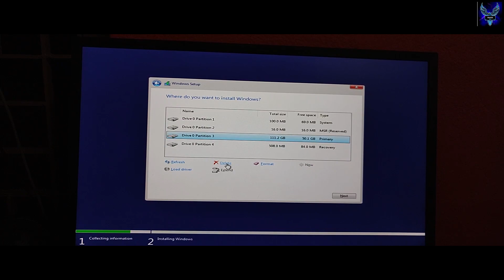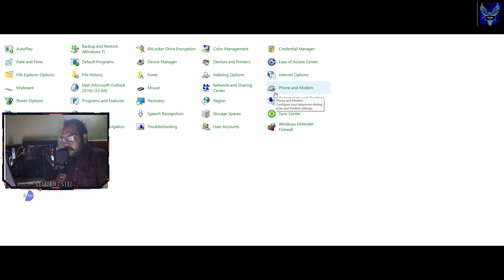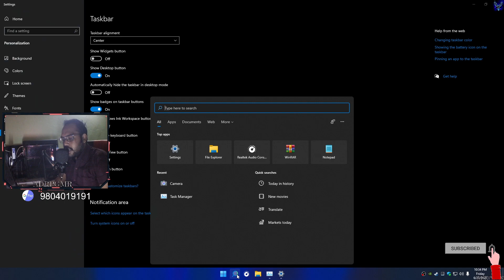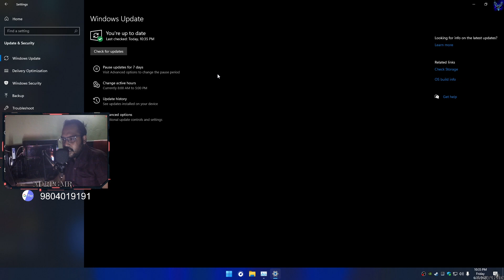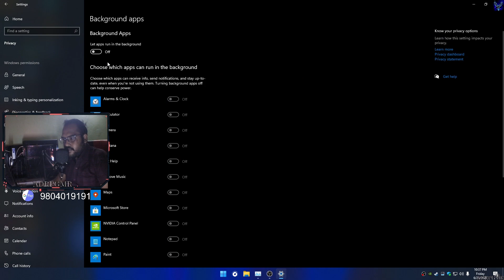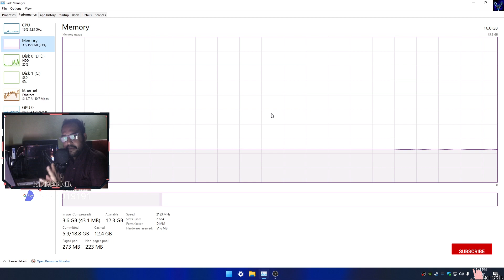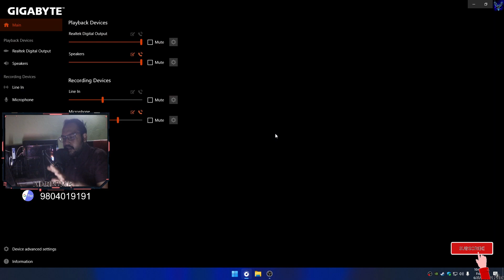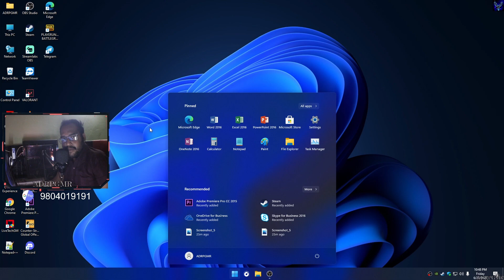|WINDOWS 11| INSTALL & REVIEW |FIRST USER IN WEST-BENGAL_PC| HINDI |OFFICIAL UPDATES| DOWNLOAD LINK|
|| WINDOWS 100 FULL TOUR ||

*** OUR TOPIC`S *** :-
|| ERROR SOLVE || TECH || REAL-LIFE FACT || PARANORMAL || UNBOXING || REVIEW || GAMING || UNIVERSALISE || ILLUMINATI || TIME PORTAL FACT || PARALLEL UNIVERSE || ALIEN THEORY || BUSTING MYTH ||

| GAME LIVE STEAM - EVERYDAY AFTER 8 PM |
| UNBOXING & REVIEW - EVERY-WEEK (SUNDAY - 12 PM) |
| TECH VIDEO - DAY BY DAY - 2 PM |
| FACT AND MYTH - DAILY - 12 AM |
| BLOGGING - DEPENDS BY DAY - 3 PM |
| LOFI / INSTRUMENTAL TEMPO - 11 PM TO 7 AM |